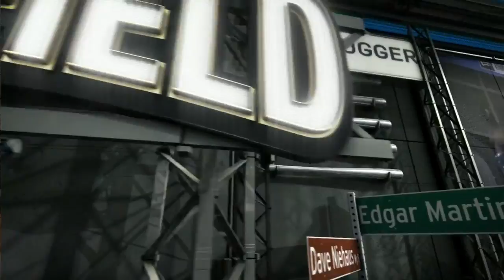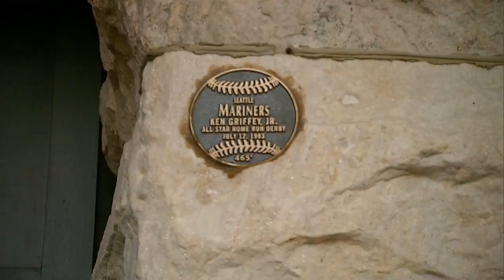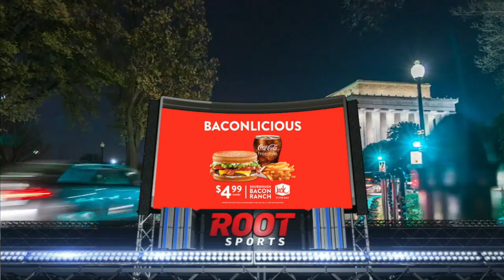SEA AT BAL - May 18, 2016